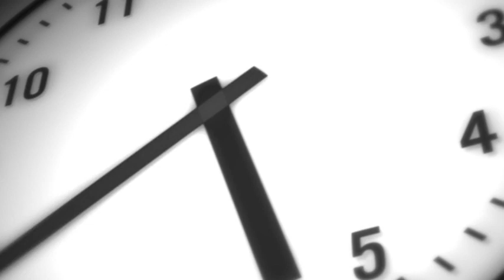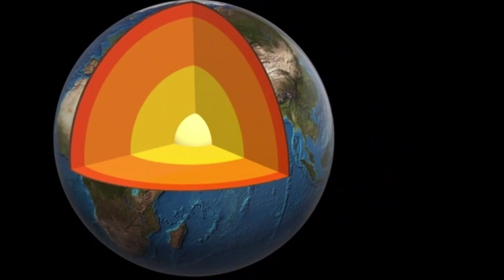Beyond the Horizon: Space-Time Edition(what is time?)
We are dedicated to unraveling the mysteries of the universe, exploring the enigmatic concepts of space-time, and delving into the mind-bending theories that shape our understanding of existence.

Embark on an awe-inspiring adventure with us as we traverse the cosmic landscapes, where galaxies collide, black holes devour, and stars are born. Our channel will be your gateway to a world where time isn't just a number, but a malleable force that bends and warps as we explore the depths of the universe.

From mind-blowing discussions on Einstein's theory of relativity and its impact on space-time, to engaging visualizations of celestial phenomena and cosmic events, we strive to make the complexities of astrophysics and theoretical physics accessible to everyone.

Our mission is to ignite the spark of curiosity within you and foster a deep appreciation for the vastness and beauty of our cosmos. Join us as we connect the dots between space, time, and the boundless wonders of the universe.

Let's embark on this thrilling expedition together and unlock the secrets of space-time!"

Remember to customize the explanation according to your specific interests, target audience, and content you plan to produce. Best of luck with your YouTube channel!